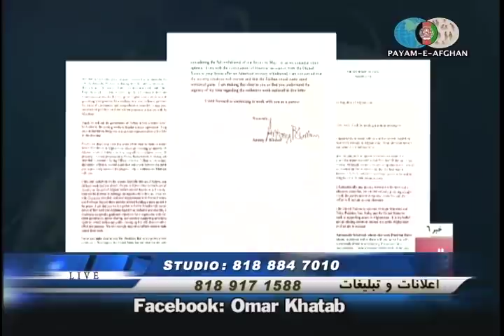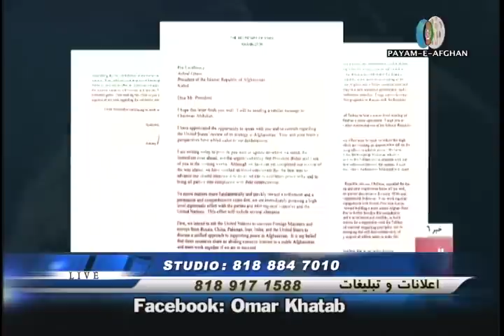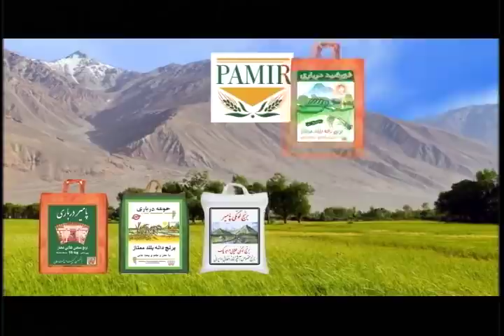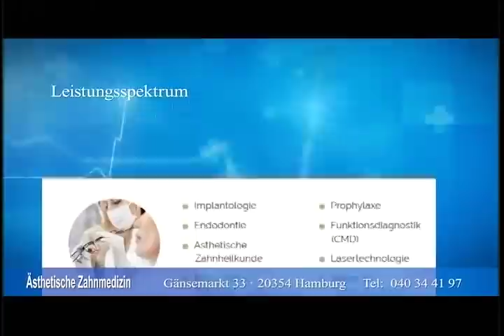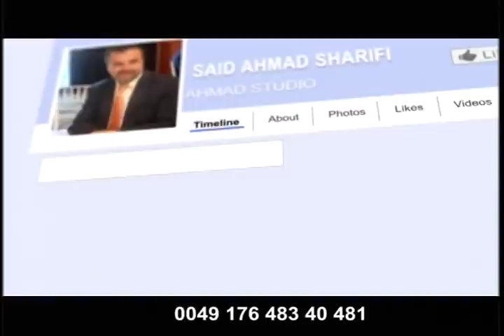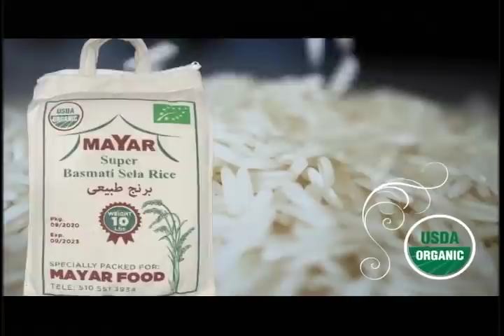Payame Afghan TV Omar Khatab_03/08/2021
Payame Afghan TV - Special talk show of Speenay Khaberay/ Sokhan-e-Oryaan- hosted by Mr.Omar Khatab - Monday 03/08/2021 latest news about political and military development in Afghanistan as well as the views and questions of Payame Afghan television viewers from around the world.
نن دوشنبې د ٢٠٢١ کال د مارچ د مياشتې ٨ نيټه د سپينو خبرو خاصه خپرونه
امروز دوشنبه ٨ مارچ ٢٠٢١ برنامه خاص سخن عريان
در برنامه امروز تلويزيون پيام افغان اخبار و تبصره هاى عمر خطاب متصدى تلويزيون پيام افغان در باره تازه ترين انکشافات اوضاع سياسى و نظامى افغانستان وهمچنان نظريات و سوالات بيننده هاى محترم تلويزيون پيام افغان را از نقاط مختلف جهان در ارتباط به همين موضوعات استماع فرموده ميتوانيد.